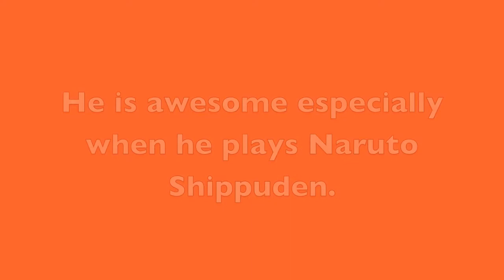FizzyCrown8593 Weekly Review #6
In order to get a shoutout on one of my videos, you must do the following rules:
1. Like my video.
2. Comment on my video saying who is the best YouTuber out of all the YouTubers I gave a shoutout to.
3. At the end or beginning of the comment, say that you want a shoutout.
If you have followed these rules, I will notify you that you will be announced in the next weekly shoutout's video.